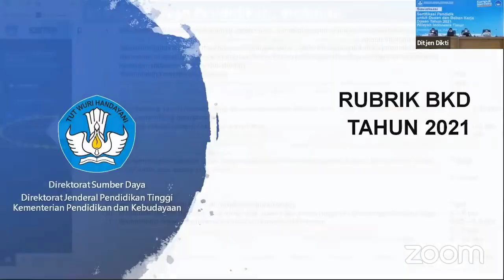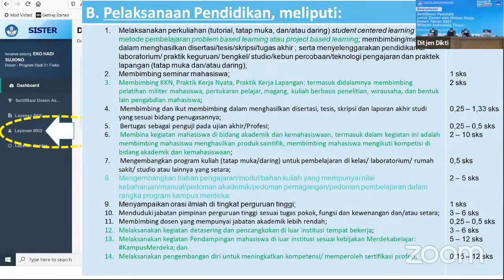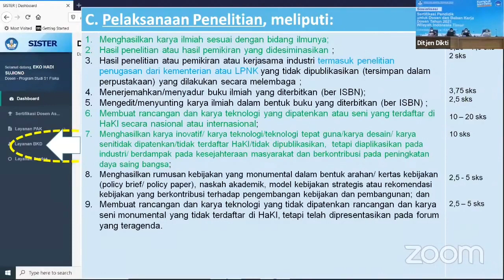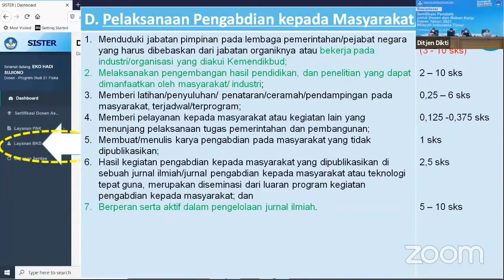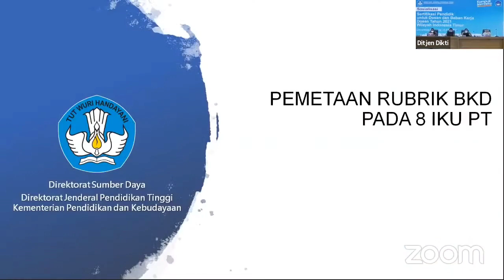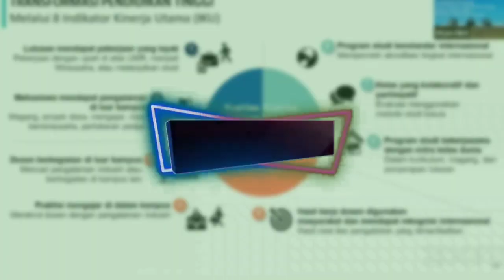Rubrik BKD 2021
Penjelasan Terkait Rubrik BKD 2021

cek juga video playlist  tentang Serdos dan BKD 2021